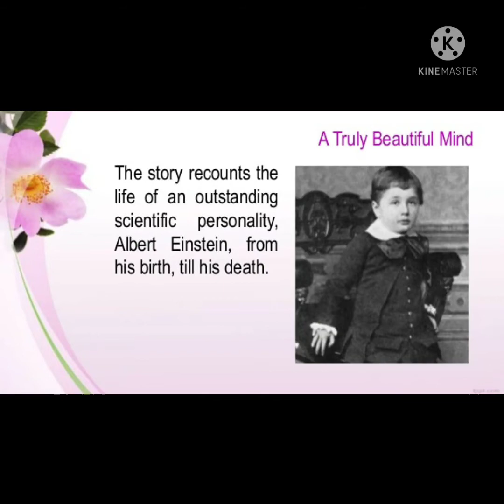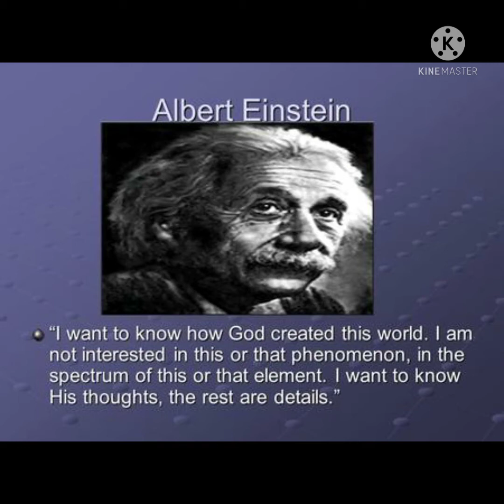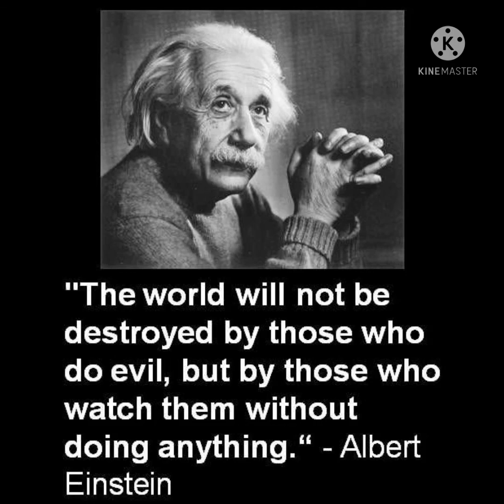Beehive ( Class IX) Chapter 4 A Truly Beautiful Mind